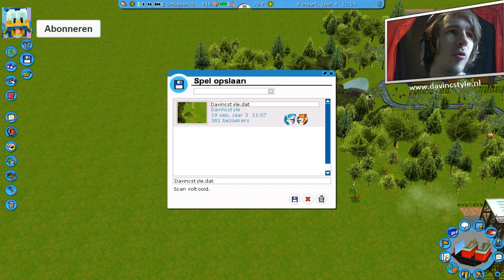RANDOM COASTERS - ROLLERCOASTER TYCOON #11